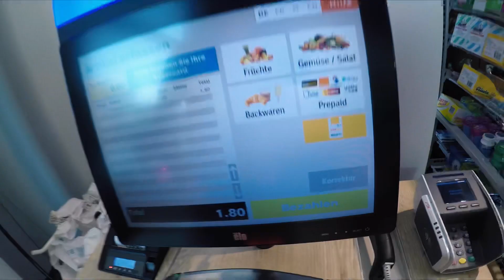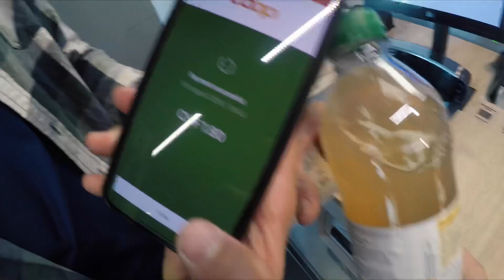Day 30 of 30 DAYS of Daily VLOGGING | Last Episode | Biking Day | Mariya Marinova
Hello everybody,

This episode is the last one:( Hope you really enjoyed my challenge. Thank you so much for keeping up with the daily vlog! You are awesome xx

Love,

Mariya ♡